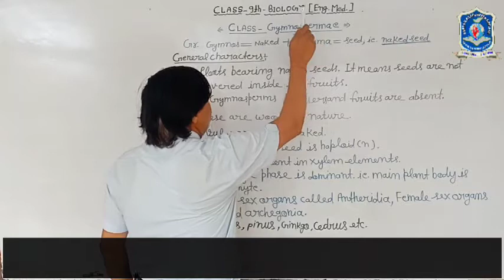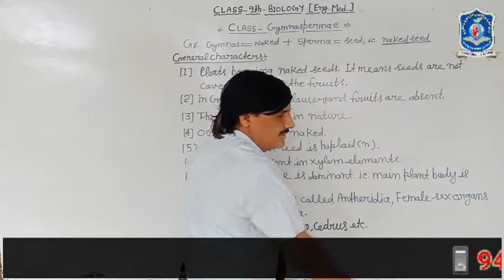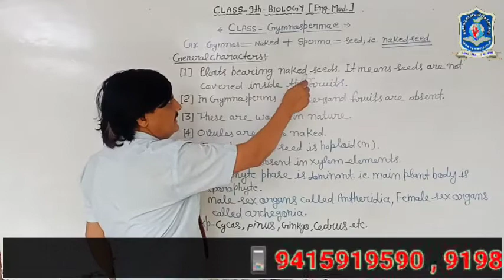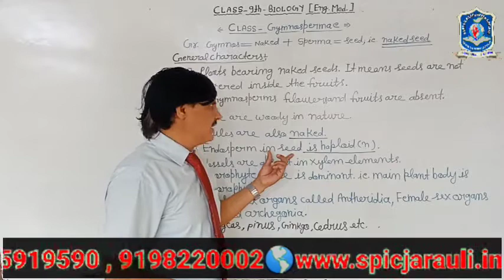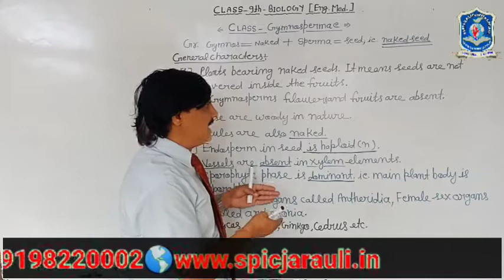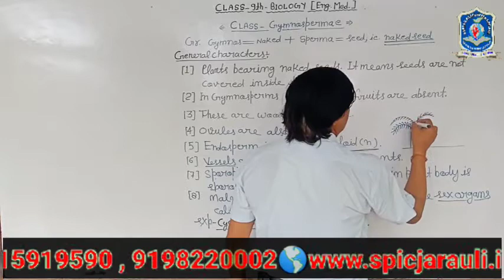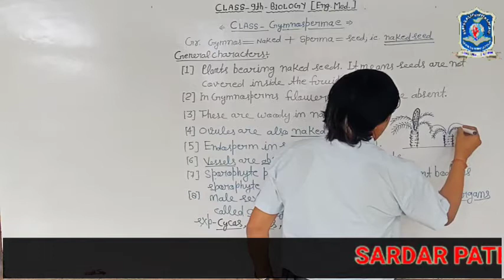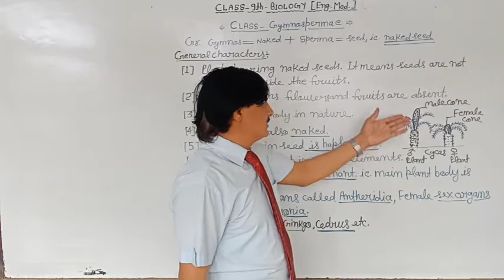9th biology e 10 gemnosperm spic j2